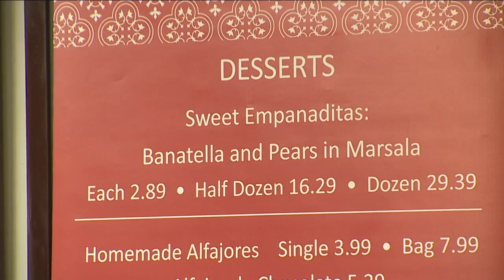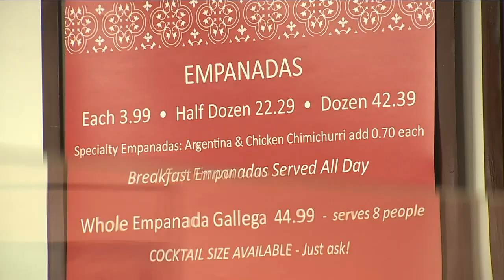Vice President Harris visits Colorado